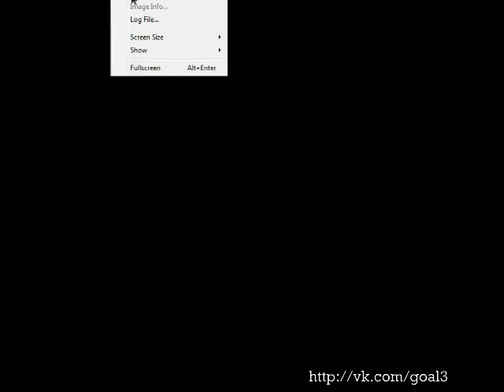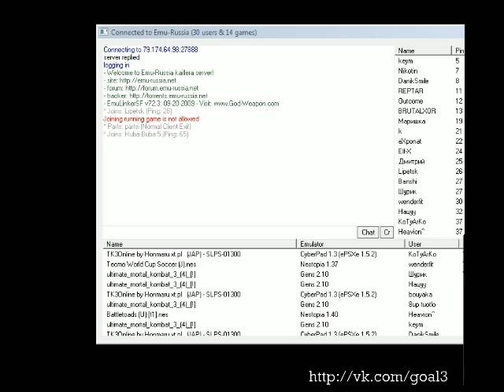Bikkuri Nekketsu Shin Kiroku! - Harukanaru Kin Medal играют Партсигар, Липецк,